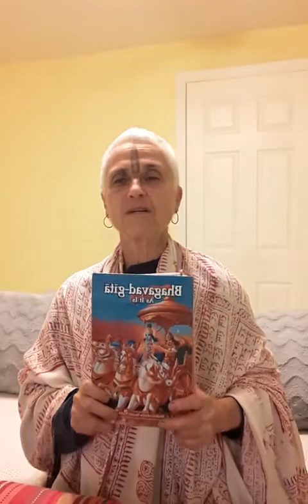Introduction to Bhagavad Gita as it is part 7